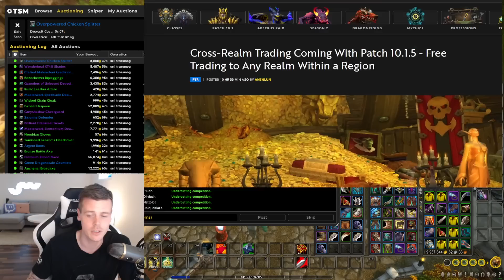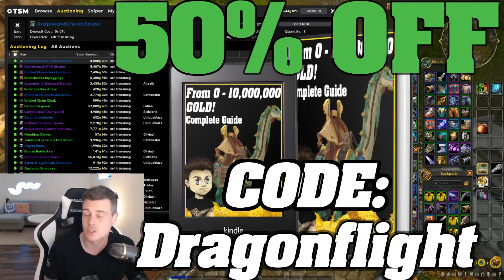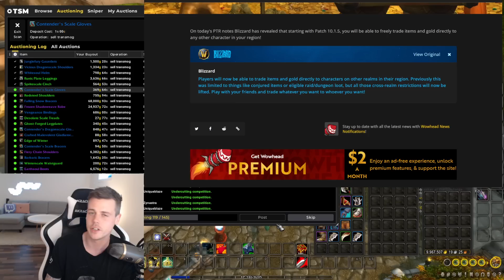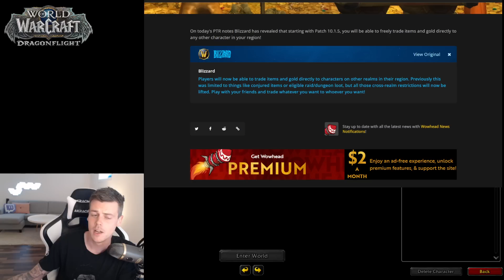Oh Blizzard...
Joining The VIP Supporters gives you access to a VIP only Discord, where you can view the videos before anyone else, discuss goldmaking tactics & get a prioritized invite for Goldfarms